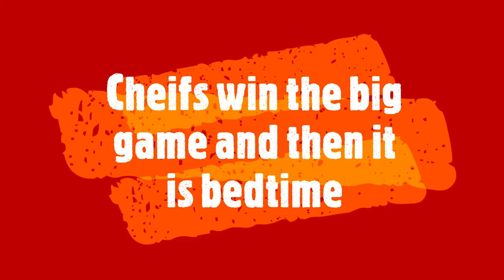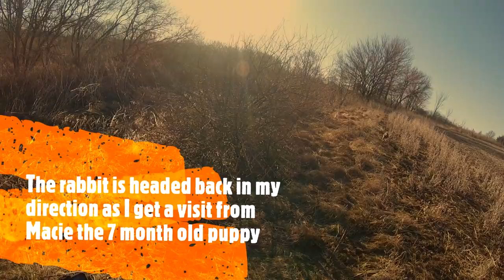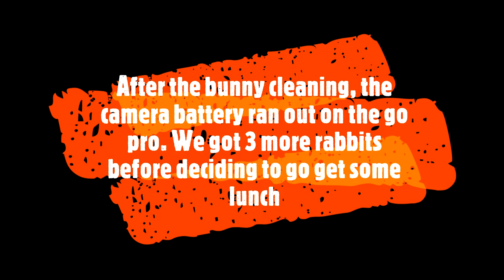Team Crunch Time :Missouri Cottontail Extravaganza part 1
We are pumped up to bring you guys a successful rabbit hunt. Check it out as we get into some good times with a bunch of the team members